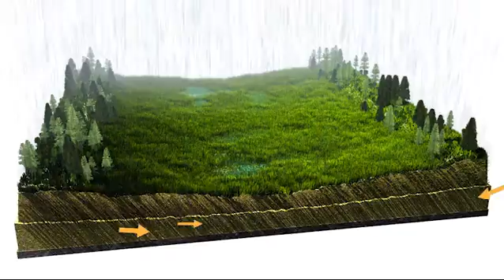6. Suot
Lauhanvuoriregion.fi -hankeessa toteutettu animaatio, joka käsittelee soiden syntyä.